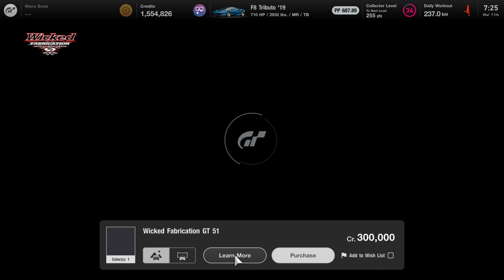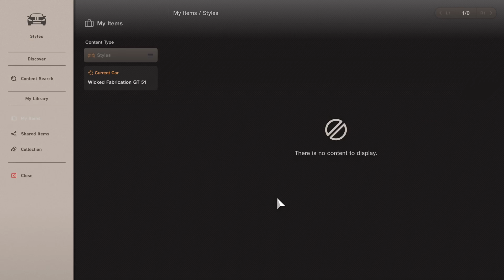Gran Turismo 7 | Wicked Fabrication Ford Club Coupe GT 1951 - Daytona Speedway Tri-Oval [4K PS5]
Ford Club Coupe GT also known as custom Wicked Fabrication Sema 2016 and price at Brand central Cr 300.000.

Gameplay PS5 - Track Daytona International Speedway Tri-Oval Location USA - Car Wicked Fabrication Ford Coupe GT 1951.